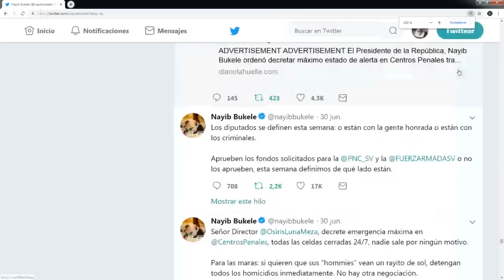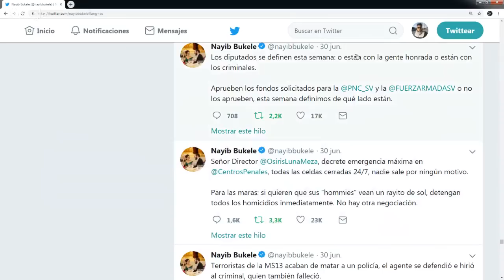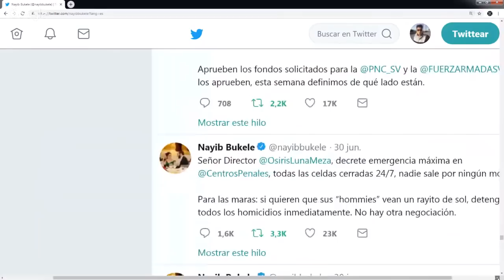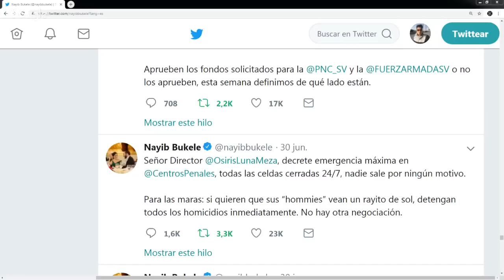NAYIB TOMA A CABECILLAS DE MARAS Y OFRECE UNA NEGOCIACION A LAS MARAS